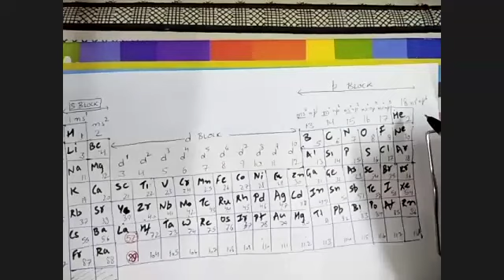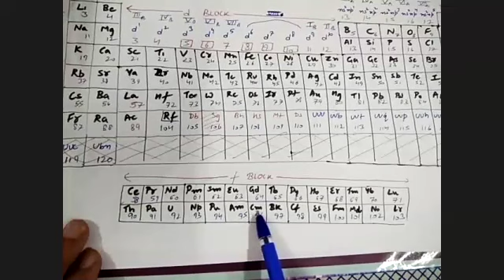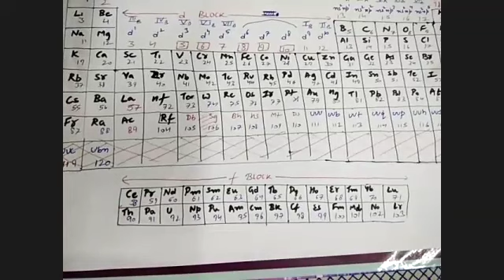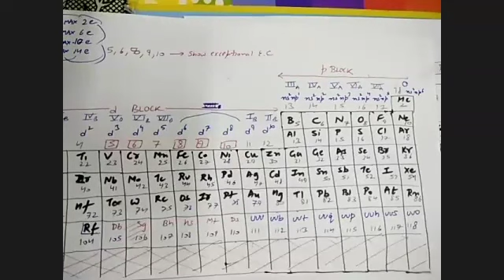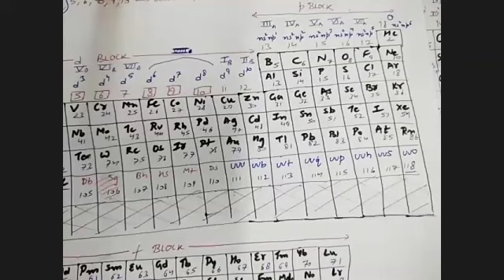Periodic Classification Of Elements Lecture-3 (11Th) Karan Sir